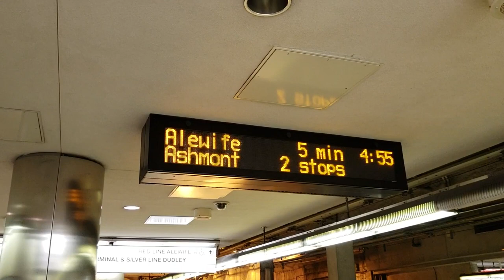"Stopped" messaging on coundown clocks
When a train has spent 2 minutes longer than predicted in an area of track, customers will see "Stopped X stops away" on in-station countdown clocks.